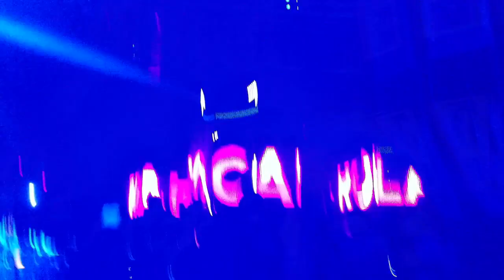MARCO CAROLA OPENING SET @ COCORICO 02-08-14